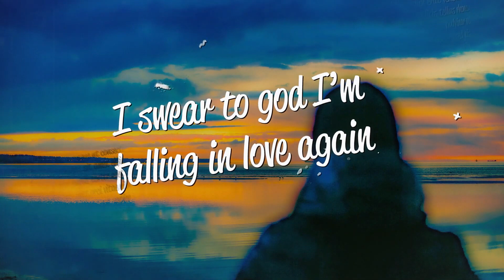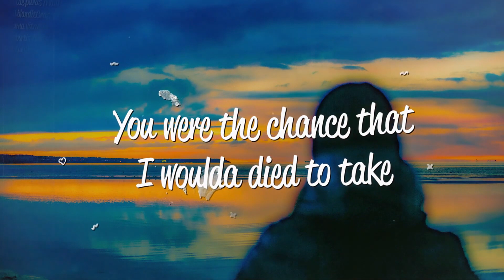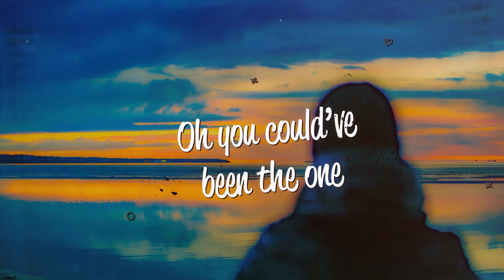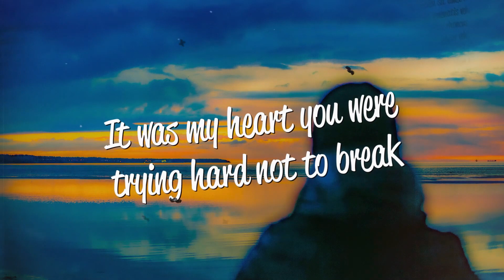Shell Tenedero - Right Guy Wrong Place (Lyrics)